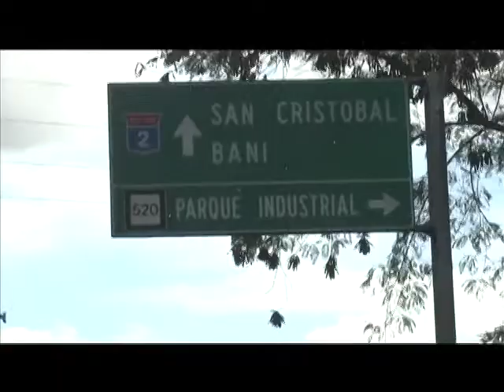leprocomio 2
Serie Especial Mega TV Leprocomio Nigua